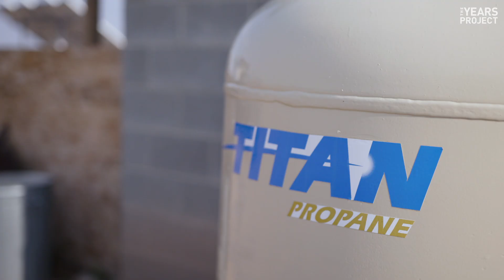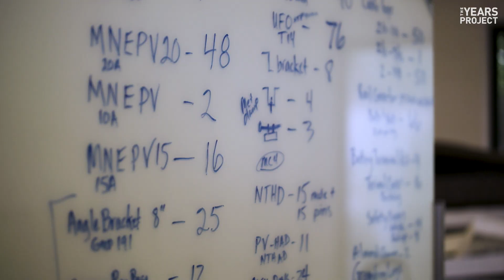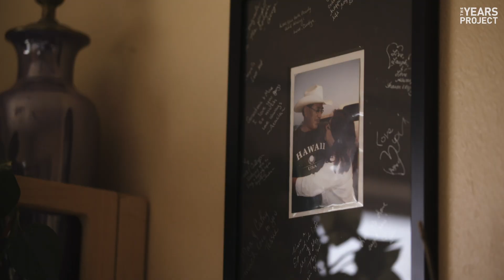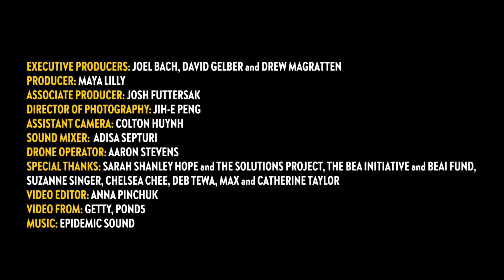Native Renewables: Powering A Nation With The Sun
The Navajo (Diné) Nation has a long history of providing electricity to the rest of the country. Yet more than 10,000 households on the Navajo and Hopi reservations don’t even have electricity. How do we fix this inequity? With nativerenewables.org. Watch the video and follow @nativerenewables to learn more.